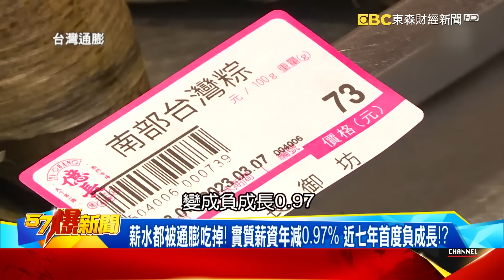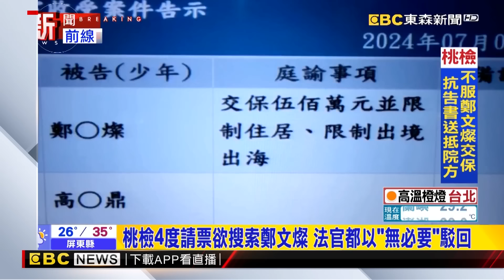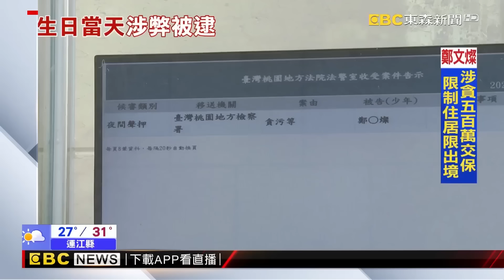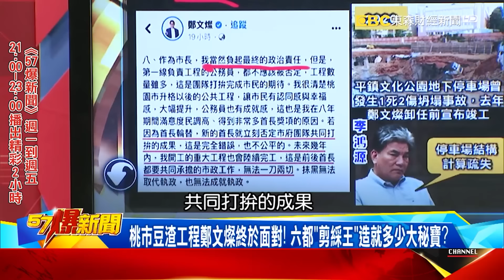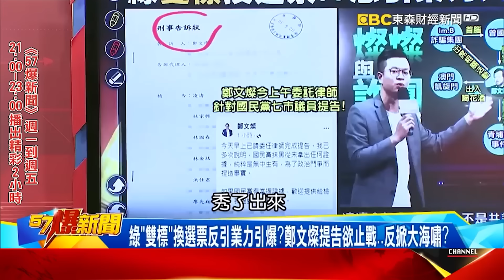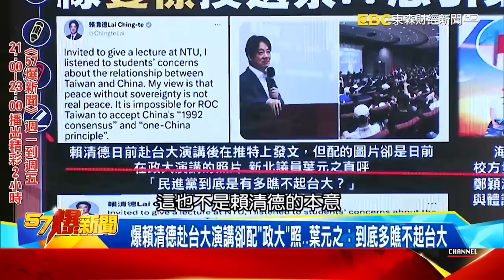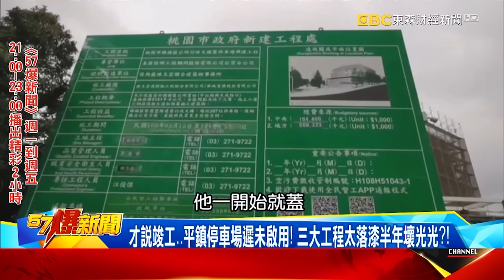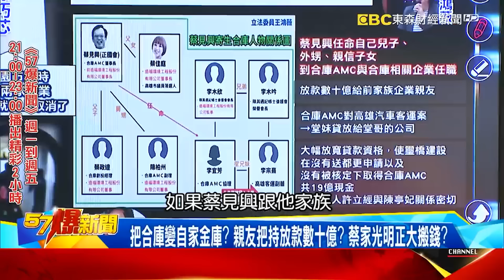鄭文燦涉貪落馬後下一個大刀砍向「他」！？ 媒體人曝賴清德「死亡筆記本」名單：還沒輪到柯建銘！？- 徐俊相【57爆新聞 精選】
00:00 「龍、燦、安」被點名接棒新閣揆？因應新國會恐成「燙手山芋」？！
17:23 鄭文燦涉貪「綠內鬥白熱化」？！外界點名「下一個是柯建銘」
49:40 蘇丹紅竄全台曝食安漏洞！鄭文燦搶建功吃鍋變「吃豆腐」？！
01:05:34 桃市豆渣工程鄭文燦終面對 六都「剪綵王」造就多少大秘寶？
01:17:58 鄭文燦操盤內閣賴神皮綳緊？ 藍綠備戰2024釀「茶壺風暴」？！
01:27:11 綠「雙標」換選票反引業力引爆？ 鄭文燦提告「洗白」反掀大海嘯？！
01:57:17 桃園美福大火燒出大秘寶？ 前瞻5館落漆鄭文燦又破功！？
02:06:07 桃園球場狂出包鄭文燦挨批！ 爆公股行庫變綠營小金庫？！

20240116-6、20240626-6